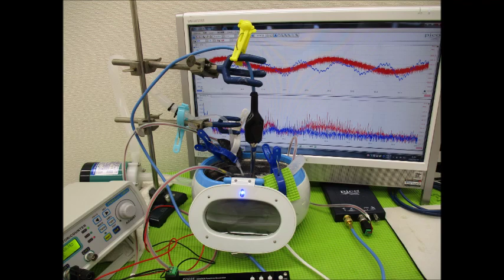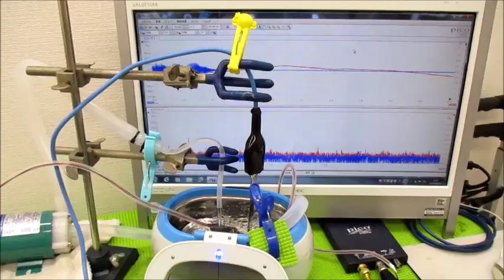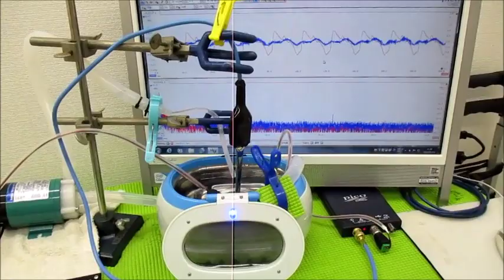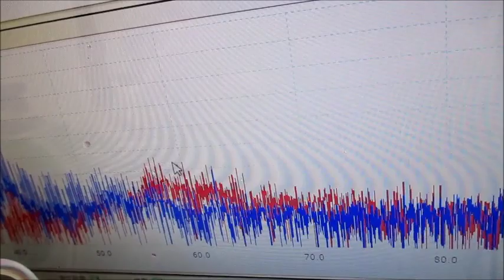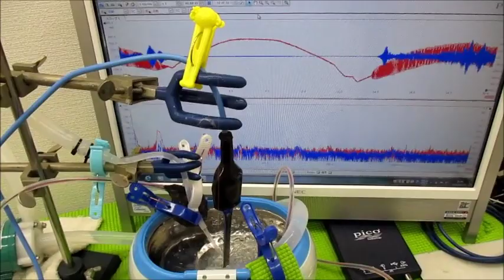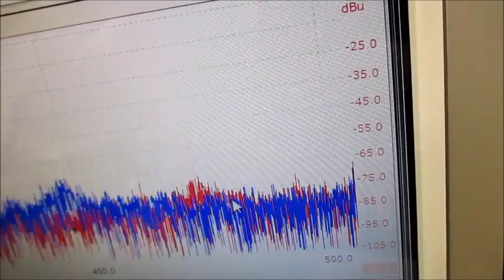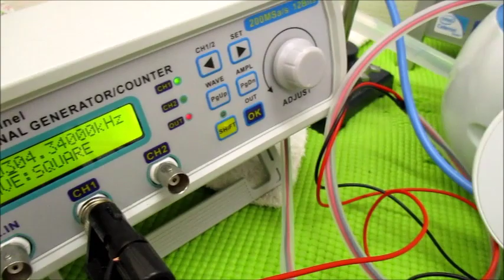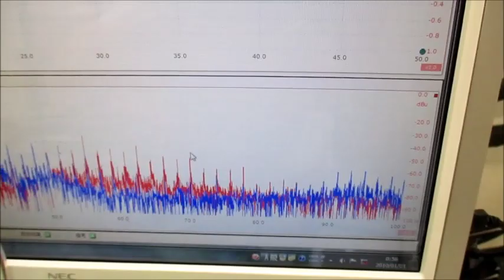超音波システム研究に関する動画 ultrasonic-labo